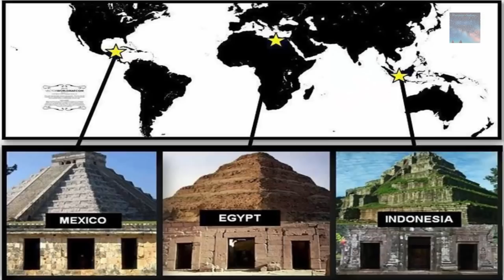'Handbag of the Gods' Ancient Civilizations and the Great Flood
When we look at Ancient depictions of the Gods we scrutinize every little detail, we come to conclusions of the objects that are present with the Gods without really understanding what they are, all we basically do is compare these things to other objects that exist in modern times and class them as insignificant
But what if we were to tell you that one such object has been present throughout History and depicted by Civilizations all around the World for thousands of Years